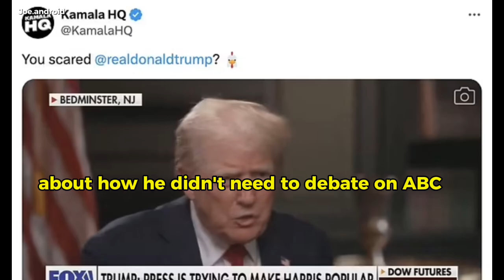Kamala Harris trolls Donald Trump with 'chicken noises'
Kamala Harris campaign trolls Donald Trump with 'chicken noises' after he threatens to drop out of 'biased' ABC debate next month
Kamala Harris has taunted Donald Trump with chicken noises after he suggested he may not take part in a debate against her with 'biased' ABC.
The debate between Vice President Harris and former President Trump is scheduled for September 10, in what will be their first-ever bout in the run-up to the Presidential election.

But on Sunday, Trump took to social media and labeled ABC 'FAKE NEWS' asking, 'Why would I do the Debate against Kamala Harris on that network?'
Also while campaigning in Northern Virginia on Monday, Trump was asked again whether he should to the debate.

He replied: 'I think ABC really should be shut out. I'd much rather do it on NBC.

'I'd much rather do it on CBS. Frankly, I think CBS is very unfair, but the best of the group. And certainly, I'd do it on Fox.'
In response, Kamala Harris' campaign team released a video of Donald Trump speaking to Fox News, in which he rails against ABC and says doesn't need to debate his rival as he has a lead in the polls, with chicken sounds added.

The Kamala HQ team posted the video on X, asking: 'You scared, Donald Trump?'

Trump tore into the network after 10pm on Sunday night in a post on Truth Social, where he gave bad reviews to the network's weekend programming before raising the threat.

'I watched ABC FAKE NEWS this morning, both lightweight reporter Jonathan Carl's (K?) ridiculous and biased interview of Tom Cotton (who was fantastic!), and their so-called Panel of Trump Haters, and I ask, why would I do the Debate against Kamala Harris on that network?' he wrote.He was referencing the network's Jonathan Karl, who questioned Trump at the White House during his presidency.

Then he went on to go after members of the network's 'This Week' panel, including Donna Brazil, a member of the DNC who parted ways with CNN after hacked emails posted on WikiLeaks in 2016 revealed her shipping debate questions to the Hillary Clinton camp.

'Will panelist Donna Brazil give the questions to the Marxist Candidate like she did for Crooked Hillary Clinton? Will Kamala's best friend, who heads up ABC, do likewise. Where is Liddle' George Slopadopolus hanging out now? Will he be involved. They've got a lot of questions to answer!!! Why did Harris turn down Fox, NBC, CBS, and even CNN? Trump wrote.Stephanopoulos apologized in July after he was caught on video speaking to a passerby about President Joe Biden. 'I don't think he can serve four more years,' the host said, days before Biden decided to get out of the race.

Trump was at it again during an appearance at a shopping center filled with Vietnamese shops and restaurants in Falls Church, Virginia.
'I think it's disgraceful, and I think ABC is a disgrace,' Trump said. 'I think having Donna Brazile sitting on that panel, she's the one that gave the answers and the questions to Hillary Clinton before a debate. I think ABC is really, should be shut out. I'd much rather do it on NBC. I'd much rather do it on CBS, frankly, I think CBS is very unfair, but the best of the group, and certainly I'd do it on Fox. I'd even do it on CNN,' Trump said.

He again complained about the ABC roundtable, saying the 'hostility is crazy.' Trump called Harris a 'dummy.'

The two camps continue to haggle over the terms of the upcoming debate, the only one left that both sides have agreed to.

Harris advisor Brian Fallon said both candidates should have their mics kept live throughout the broadcast.

'Our understanding is that Trump's handlers prefer the muted microphone because they don't think their candidate can act presidential for 90 minutes on his own,' he said in a statement. The Trump camp, meanwhile, says Harris wants a seated debate that allows for notes and opening statements.

The Harris camp disputes this. 'All three parties (Trump, Harris and ABC) have agreed to standing and no notes, and we never sought otherwise,' said Fallon.